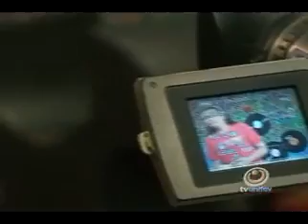Programa Palco - Gladison Ferreira e Júnior Antoneli - Bloco I - 25/10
Talentos musicais de Votuporanga e região se apresentam aqui. O programa vai ao ar no sábado ás 13h30, logo após o Revista da Semana, com reprise todos os domingos no mesmo horário. Não perca!!!